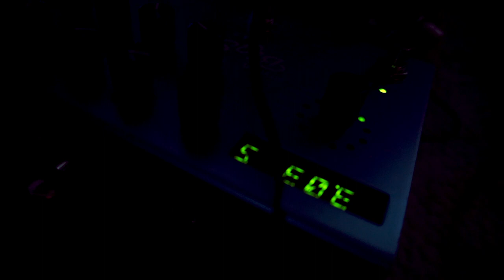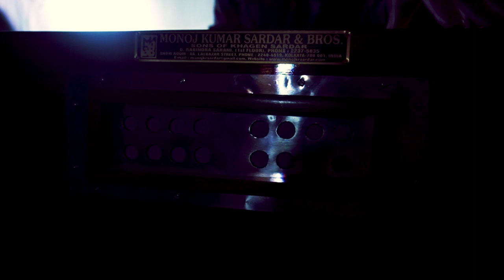Keep Going - Karin Ospelt/Jan Herzog (This Is The Kit Cover) ☉circle dot☉sessions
Karin Ospelt, vocals, harmonium
Jan Herzog, guitar
Roger Yves, mixing